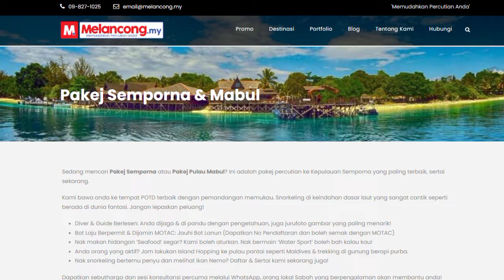Ketahui Tempat Menarik!! Destinasi Utama Pelancongan di Sabah!!?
Pakej Pulau Mabul 2022 | Pulau Mabul Sabah memang sudah terkenal dengan penginapan atas air. Kebanyakan resort di Pulau Mabul adalah berada di atas air.
Sebelum lihat senarai pakej yang ada, apa kata korang baca terlebih dahulu informasi tentang Pulau Mabul. Semoga korang dapat info serba sedikit sebelum ke sana nanti.